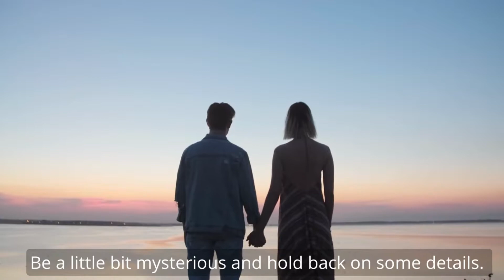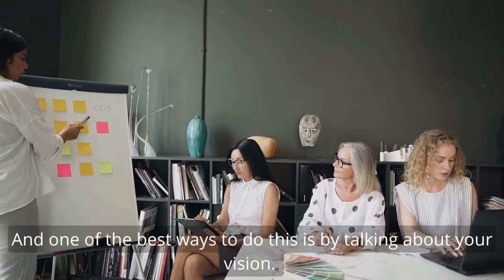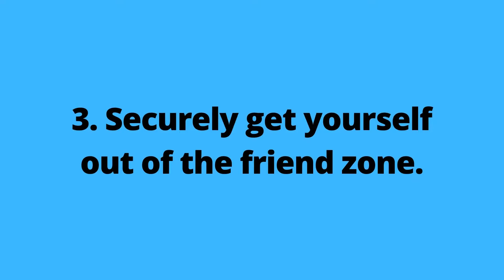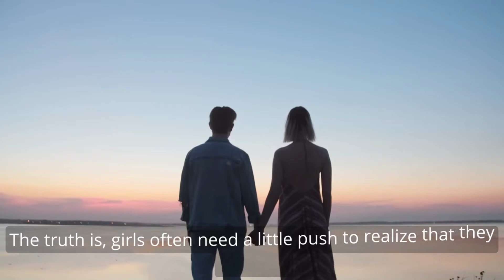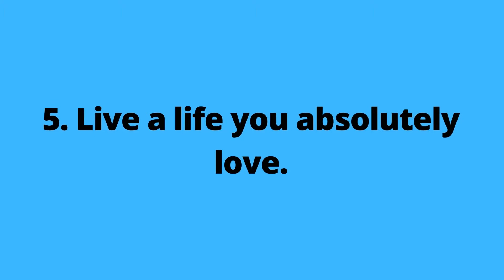Just Do THIS!: How To Make A Woman Obsess Over You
5 Habits That Make Women Obsess Over You | How To Make Her Obsess Over You Using Psychological Tricks - Dating Advice For Men

There are many ways and habits to make a woman obsess over you. Some are more effective than others, and some are more subtle. But if you want to be the man that women can't get enough of, you need to embrace all of the habits we will talk about in this video.

What did you think of today's video? Do you know any other Habits That Can Make Women Obsess Over You?

You are watching the WISDOM FACTS YouTube Channel.